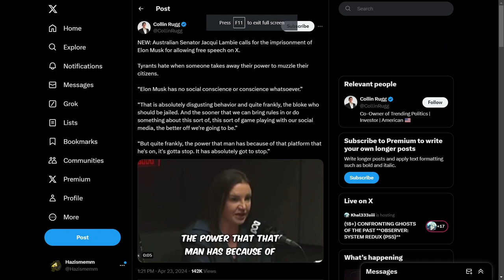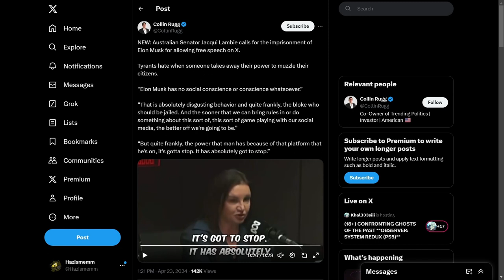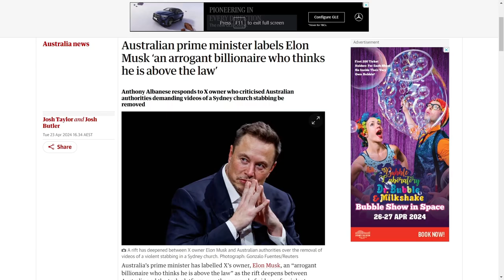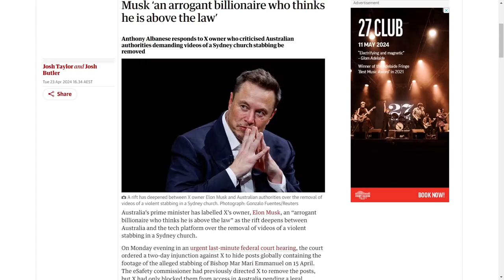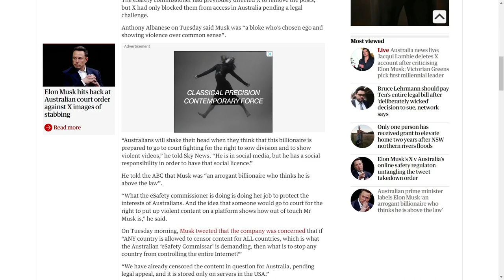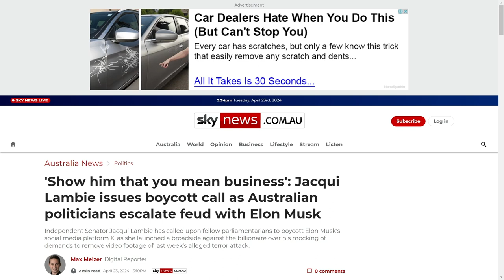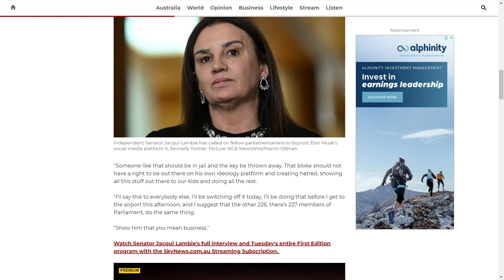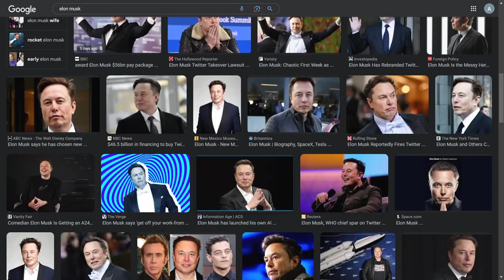Elon Saved Free Speech When He Bought Twitter (Now X)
We should thank elon really and i am not even a stan i just think he gets mistreated